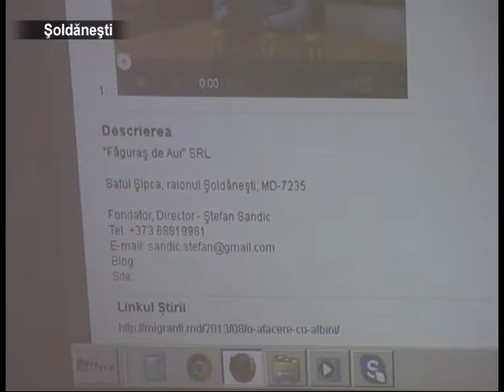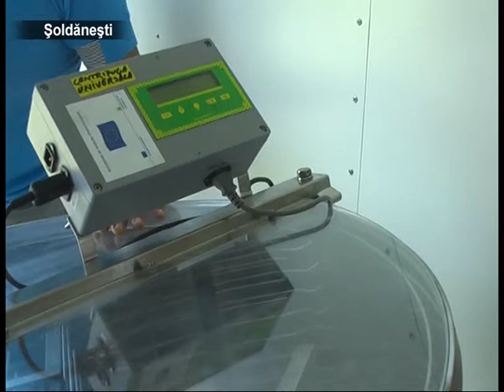Apicultorii iși consolidează familia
Peste o mie de stupi are un tânăr din satul Şipca, raionul Şoldăneşti. Acesta şi-a iniţiat afacerea, pe care o consideră profitabilă, după ce a revenit de la munci de peste hotare. Consolidării apiculturii a fost consacrat şi întrunirea desfăşurată la Şoldăneşti.
Ştefan Sandic este unul dintre cei care a beneficiat de suport financiar în cadrul proiectului „Remitenţele dezvoltă comunităţile". Anume afacerea lui este considerată a fi una de succes. Asta şi pentru că este unicul din ţară, care utilizează tehnologii noi în apicultură. Experienţa prin care a trecut Ştefan în Marea Britanie, după absolvirea facultăţii l-a convins că pentru a avea succes trebuie să investestească şi intelectual.
Şi Ştefan Condratiuc, preşedintele Asociaţiei naţionale a Apicultorilor din Moldova, consideră că apicultura este viitorul economiei Republicii Moldova.  Pentru dezvoltarea ramurii sunt atrase diverse fonduri.
Pentru a spori interesul prisăcarilor amatori din raion, la recenta întrevedere au fost expuse mai multe unelte de care au nevoie apicultorii profesionişti. Oamenilor le-a fost demonstrat şi un laborator mobil de extragere a mierii, de care a beneficiat Ștefan Sandic.
Prin intermediul proiectului "Remitenţele dezvoltă comunităţile" şi-au deschis afacere déjà şapte persoane, care au revenit acasă după mai mulți ani de muncă în afara țării. Ştefan Sandic a beneficiat de un grant în sumă de 15 mii de euro.